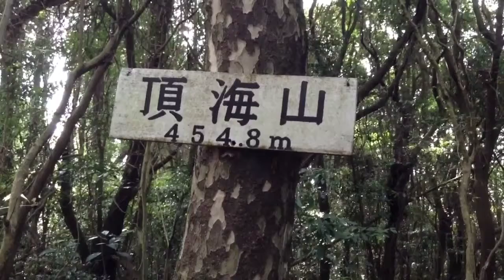山口県大島郡 （周防大島）頂海山 山頂 2013/11/24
山口県大島郡周防大島の頂海山山頂からの景色です。